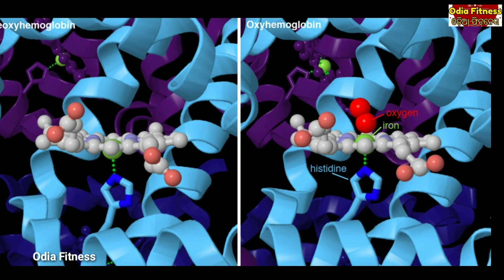ମଧୁମେହ ବା ଡାଇବେଟିସ୍ ରୋଗୀ ଙ୍କ ପାଇଁ ରାମବାଣ ଉପଚାର ଏହି ଗୋଟିଏ ଜିନିଷ, ଦେଖନ୍ତୁ କେମିତି କରିବେ ବ୍ୟବହାର Fitness